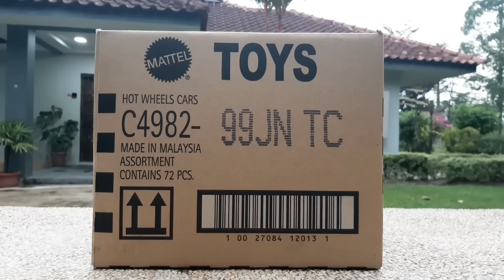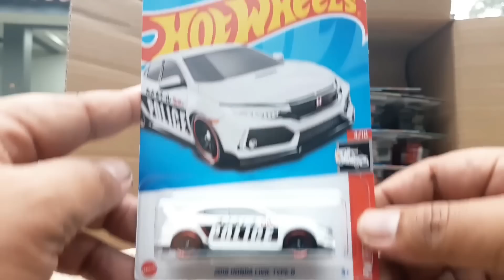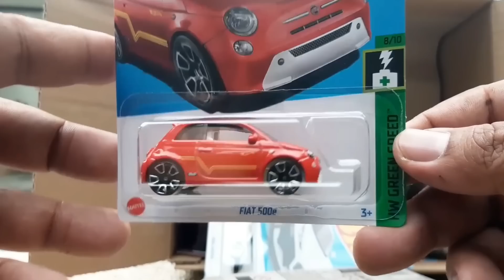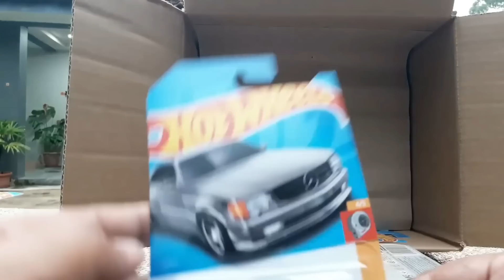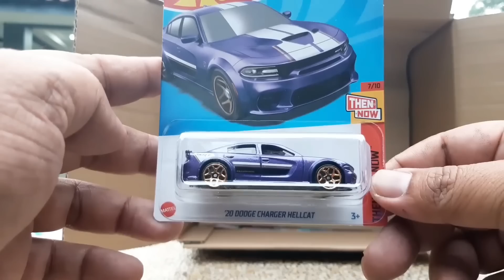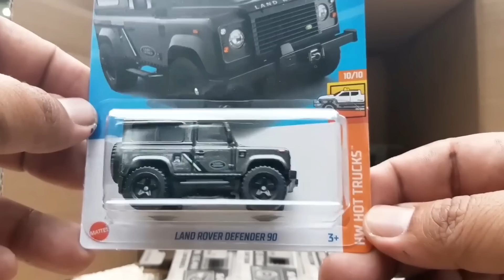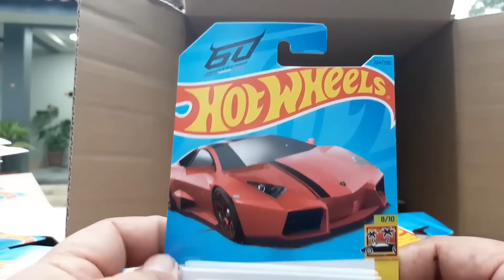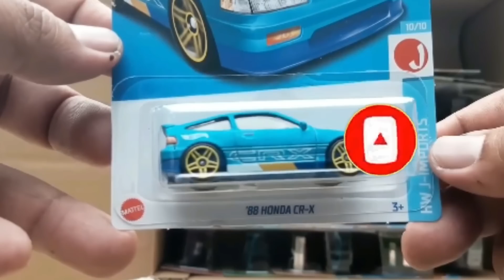¿PORQUE NADIE esta HABLANDO del NUEVO LOTE de HOT WHEELS? ¡UNBOXING CAJA/CASE N 2023! ¿ES VALIOSO?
Saludos amigos de Kametoys! ¡Sera que MATTEL dio a CONOCER el MEJOR LOTE del 2023 FINALMENTE!

🙃TIK TOK --(la única CUENTA OFICIAL)